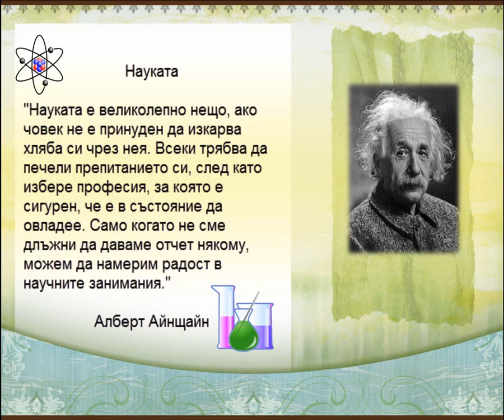Pamela_Petrova_9a_Naukata okolo nas_eksperiment 3